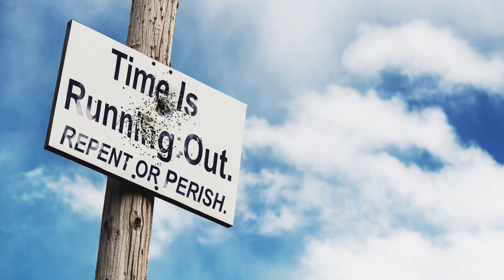May 13, 2023 - Watchman News - Proverbs 31:30 - 222 Today, Nuclear sub leaves port-Cetus and More!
Watch Watchman News Video (May 13th) Here -

Or Rumble Backup Channel

Proverbs 31:30 (New King James Version)
Charm is deceitful and beauty is passing, But a woman who fears the Lord, she shall be praised.

Trevis Dampier
4111-e Rose Lake Rd #696

9 And the great dragon was cast down, the old serpent, he that is called the Devil and Satan, the deceiver of the whole world; he was cast down to the earth
April 21st-23rd - 3rd Night and Day from Passover Eclipse on April 20th
April 25th/26th - Israel Independence Day (75 Years Old)
May 4th/5th - Lunar Eclipse - True Passover
May 7th/8th - 7th Month 17th Day (717) or 33rd Day on the Omer Count
May 18th-19th - Noah Timeline Part 4 (Jerusalem Day) - Rain fell for 40 days, and then water covered 27th day of the the earth's highest places (at that time) over ~20 feet (15 cubits) and began the stage of flooding until the next milestone.
May 28th - Pentecost (40 Days from April 20th- Ascension Day)